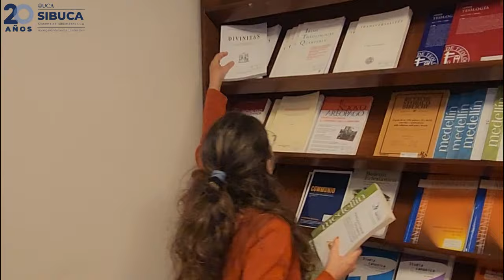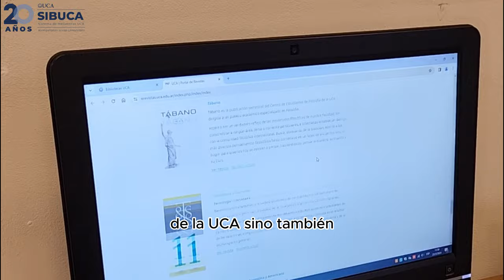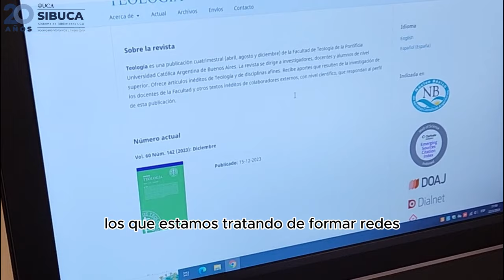Irene Elordi Hemeroteca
Conocé a Irene Elordi, responsable de Hemeroteca de la Biblioteca de Teología 📚📰

En esta entrevista nos cuenta sobre sus actividades y la cooperación con otras universidades católicas 🤩📒

Invitamos toda nuestra comunidad a dejar un comentario de cariño y festejo, especialmente a la Facultad de Teología 🥰